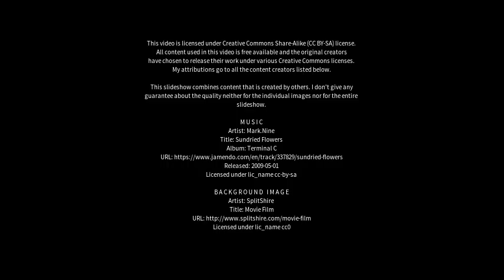Best places to visit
Best places to visit - Qamdo (China) Best places to visit - Slideshows from all over the world - City trips, nature pictures, etc.